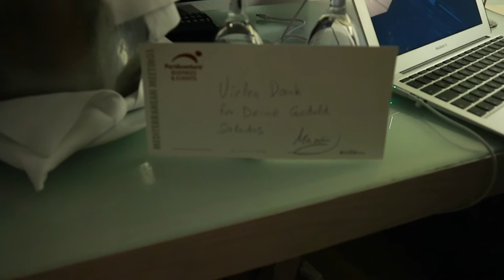WildeVlog0009 Learning, Cava, Fun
Second day of BestSKOever. In which I learn, find surprise cava in my room and we all have fun at a fancy dinner, closing it off at the Port Aventura Bar :-)